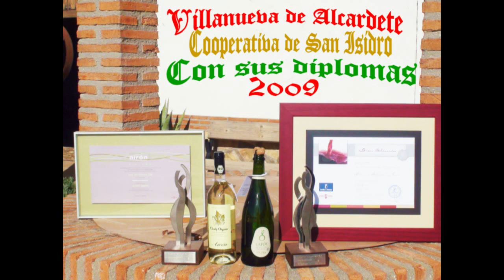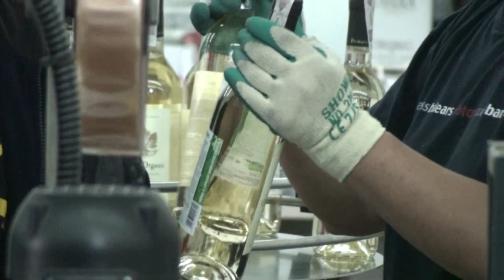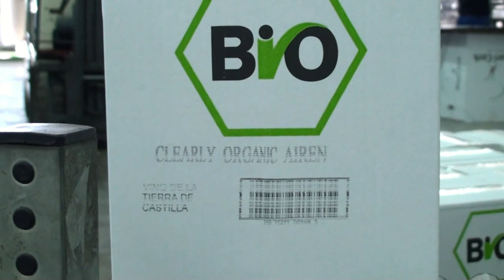Villanueva de Alcardete,Cooperativa de San Isidro primera parte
Villanueva de Alcardete (2009)-Cooperativa de San Isidro